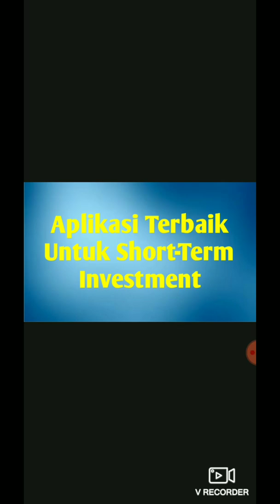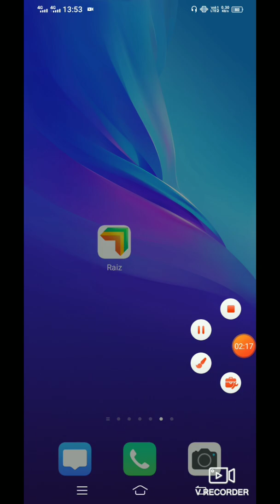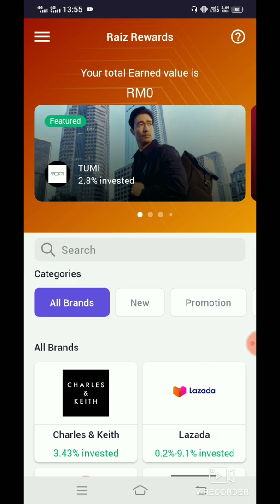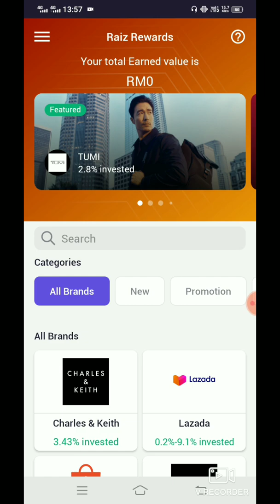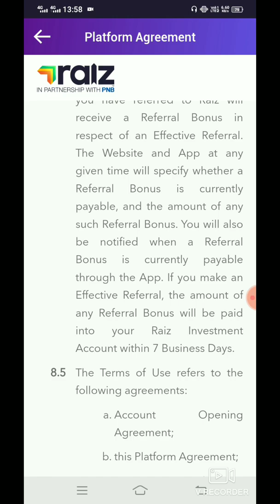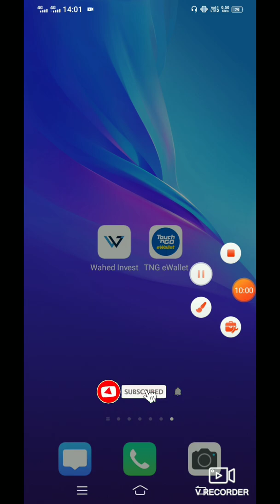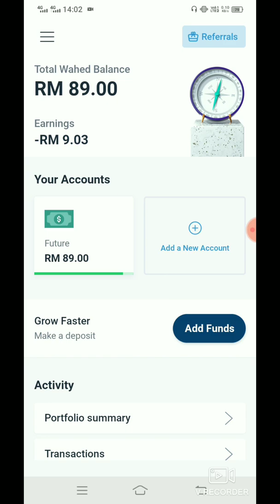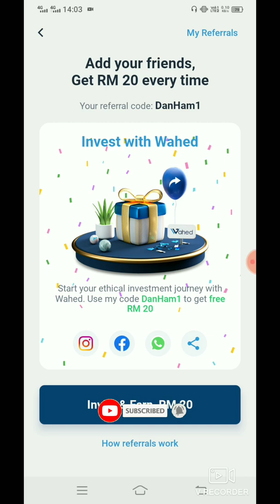Aplikasi Terbaik Untuk Short-Term Investment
Hi guys, so harini nak share kepada anda semua aplikasi yang menarik untuk melakukan short-term investment. Pastikan anda lihat video ini sehingga habis supaya tiada salah faham.

DANHAM1
DANHAM1
(Masukkan Code Ini Untuk Dapatkan RM10)

(Pastikan Anda Tekan Link Ini Selepas Download App Raiz Atau Tekan Link Ini Dan Daftar Terlebih Dahulu Untuk Dapatkan RM5 Secara Percuma)